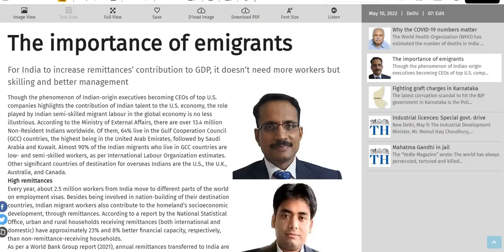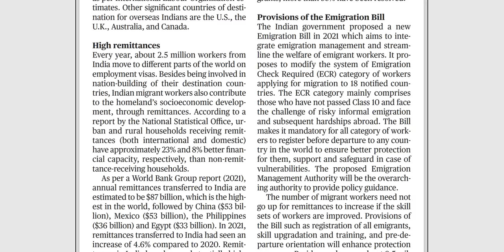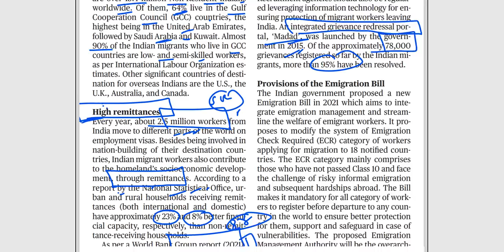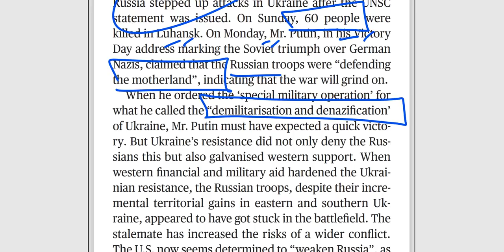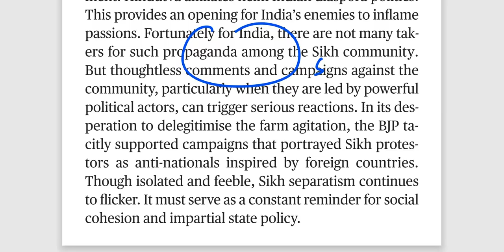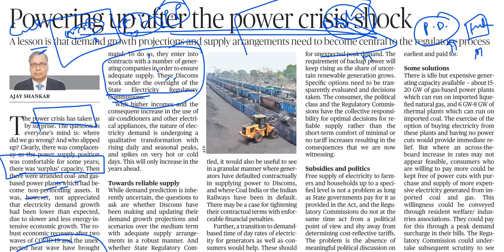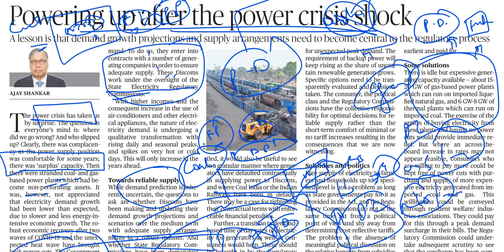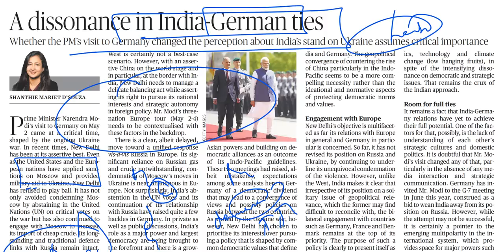10th May 2022 - The Hindu Editorial Discussion (Power crisis, Indian emigrants, Sikh Khal. crisis)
The 10th May 2022 important editorials/news has been discussed in this video.